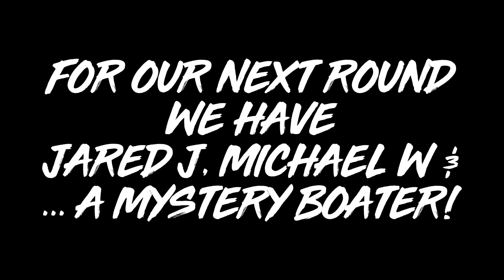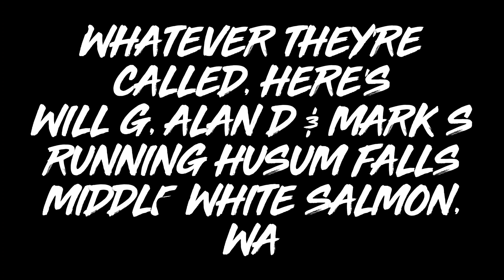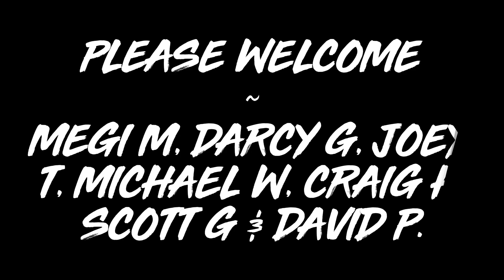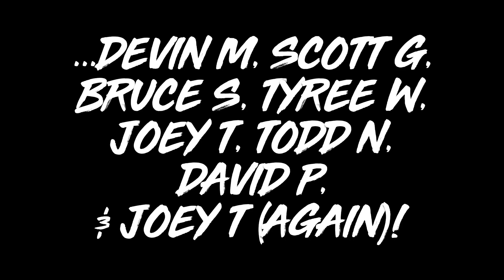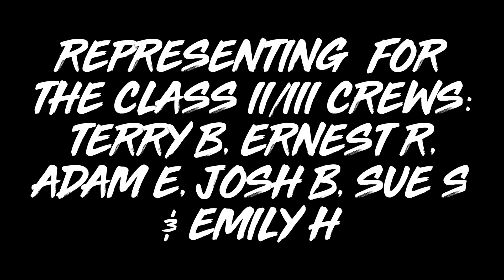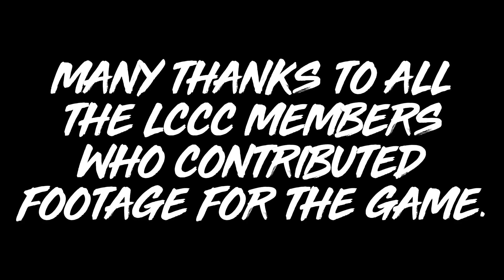LCCC's "Who Ran It Better?"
Members of the Lower Columbia Canoe Club go head to head in a friendly game of "Who Ran It Better?". Watch and play along!